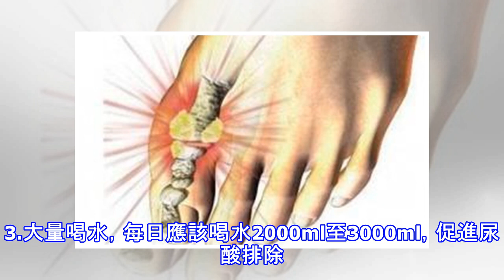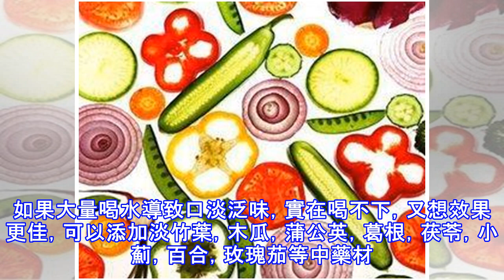痛風不治危害有三，飲食事項需注意！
痛風的發生，給患者帶來了嚴重的影響，所以了解痛風的危害，是至關重要的，那麼痛風的危害有哪些呢？下面給大家介紹一下。第一、痛風首先表現為身體上的疼痛，尤其是拇指關節、踝關節以及指關節等部位，慢性患者甚至常伴有血壓升高、高血脂症、尿路結石以及痛風性腎病等。而痛風的併發症主要有高血壓病、高脂血症(較多)、糖尿病、肥胖、冠心病、腦梗死(較少)。第二、在了解痛風的眾多危害后，我們也必須對它採取，一定的有效措施，在緩輕癥狀的基礎上，達到根治的目的。正如你所說，服用藥物難以根治，所以對於痛風一定要注意保養，服用養生品就是一個很好的選擇。第三、合理健康的食譜對於，痛風患者來說是至關重要的，只有注意食物的攝取，...